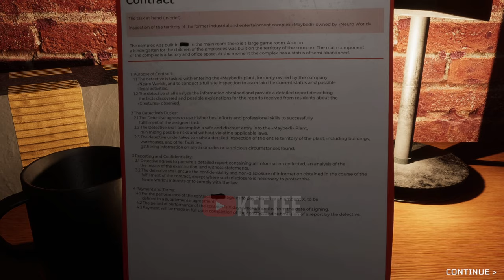MUZY - Full Game Walkthrough + Ending (No Commentary)